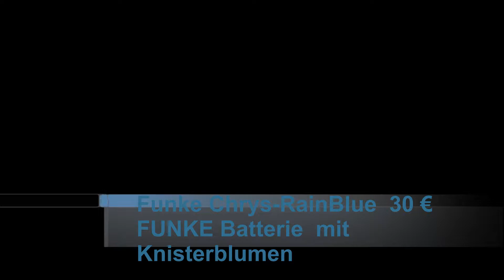Top 5 Funkebatterien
In diesem Video seht ihr meine Top 5 Funke Feuerwerksbatterien! Viel Spaß!